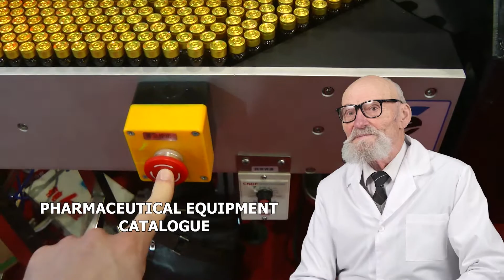CELLOPERATOR AUTOMATIC ENVELOPE PRICE